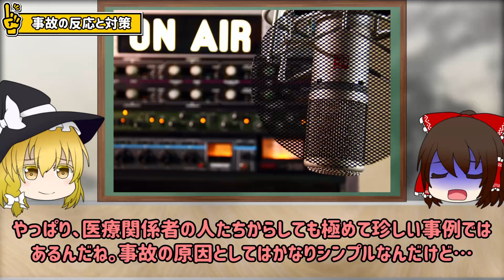【ゆっくり解説】おならが発火？手術中にレーザーメスが腸内ガスに引火し患者が大やけど…「手術中お腹の中のおならが大爆発」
今回紹介するのは、2016年4月に東京医科大病院で手術中に患者を覆っていた布が燃え出し大やけどを負った事故だぜ。
病院の外部調査委員会はレーザー照射が腸内ガスに引火したという報告を出したんだ。オナラのせいだったんだ。

【参考・引用】